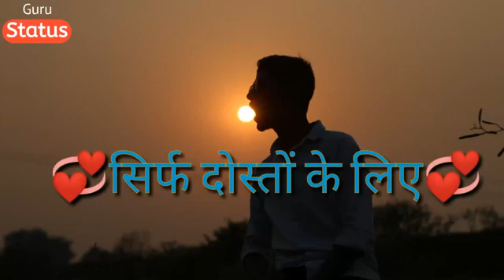September 15, 2021